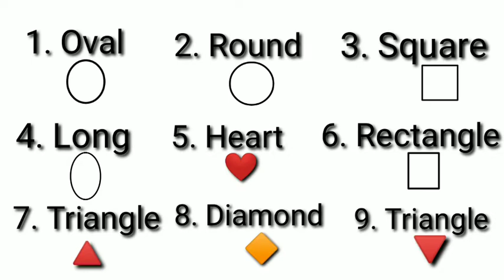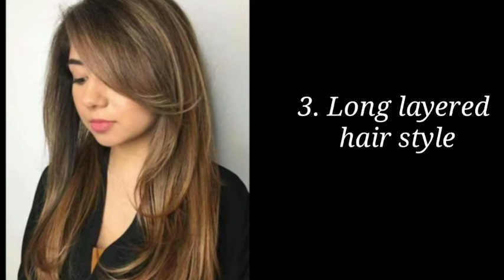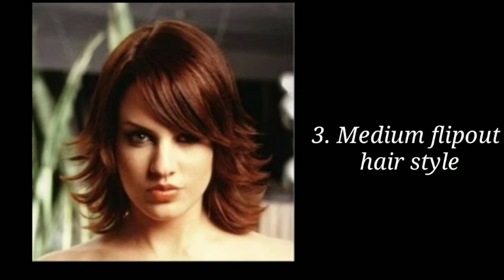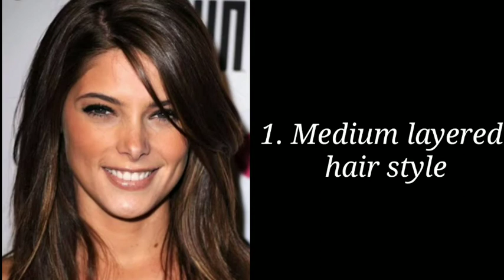फेस के According किस Type की कटिंग कराएं /perfect hair cutting collection according to face cut ❤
hello friends..